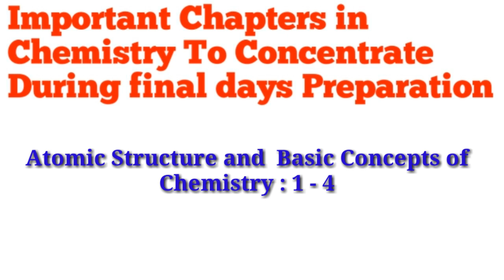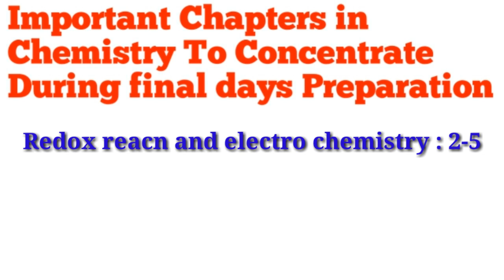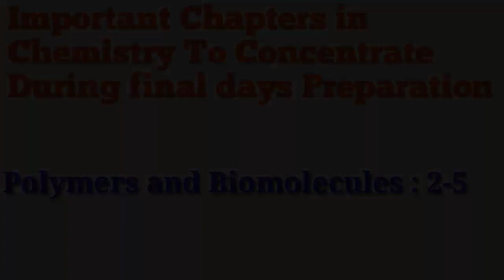KCET 2020 | Important KCET Chemistry Chapters to Concentrate During final days preparation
your queris
kcet 2020
kcet
kcet 2020 chemistry
kcet chemistry preparation
kcet final days preparation for chemistry
chemistry chapter weightage in kcet